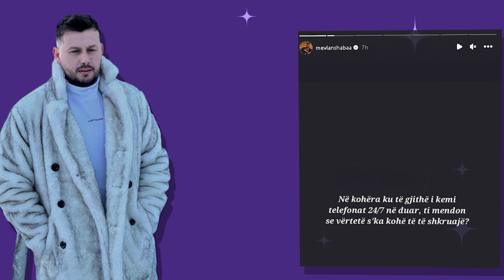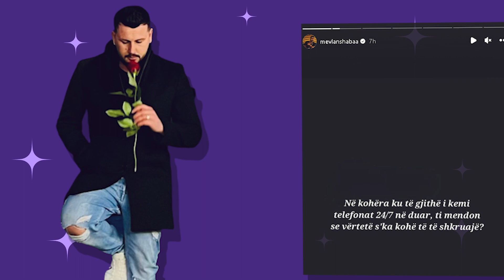Mevlan Shaba sapo hodhi nje thumb per ish te dashuren e tij?!